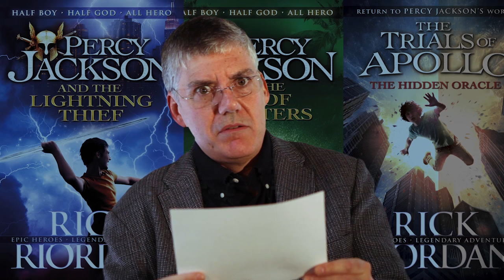Rick Riordan gets silly and serious on Blue Peter - CBBC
Rick Riordan, author of the Percy Jackson books answers questions sent in by his fans. Some of them were serious and some of them we're pretty silly! Find out what he has to say in this exclusive Blue Peter clip.

The majority of our output is UK-made, reflecting children's lives in the UK today. Popular programmes on CBBC include The Next Step, Wolfblood, Blue Peter, CBBC Official Chart Show, Hetty Feather, Horrible Histories, Newsround, Four O'Clock Club and The Dumping Ground. It's possible to catch up on CBBC shows on the CBBC iPlayer